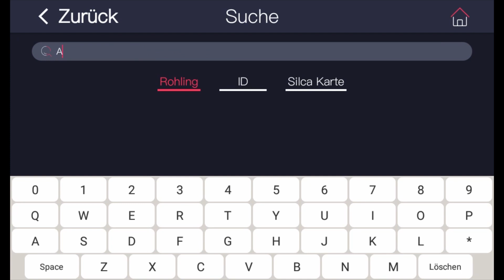KUKAI Alpha Pro 🦽 - Langsames Dekodieren (Untertitel)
Die Alpha Pro ist schnell! Manchmal zu schnell...
Mit der neuen "Langsames Dekodieren" Funktion, kann eine Pause nach dem Tasten des Schlüssels eingestellt werden. Diese Pause kann genutzt werden um zu prüfen, dass die richtige Stelle angetastet wird.